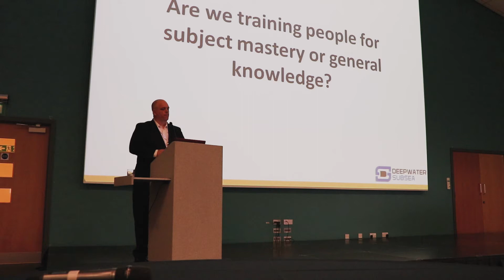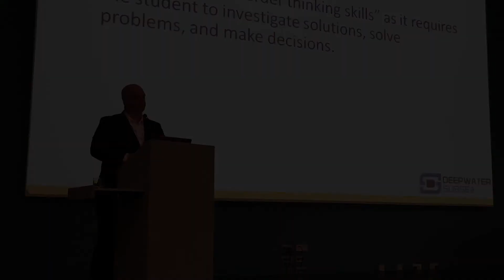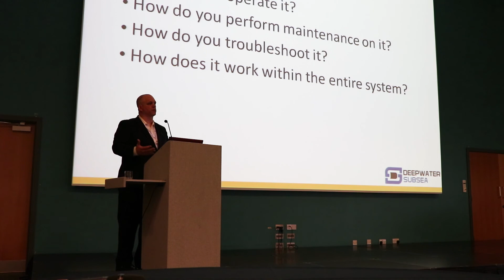Elevate Your Career: The Power of True Ownership and Expertise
In today's fast-paced work environment, are we genuinely nurturing expertise or just providing surface-level knowledge? Dive deep into the essence of true subject mastery with insights from both the military and industry sectors. Explore why it's crucial to move beyond being just a "part changer" and truly understand the systems you work with. This video sheds light on the significance of being a subject matter expert, drawing from real-world examples like the Deepwater Horizon incident. Equip yourself with the tools and mindset to not only elevate your career but also safeguard against potential disasters. If you aspire to be more than just competent and aim for mastery, this is a must-watch.